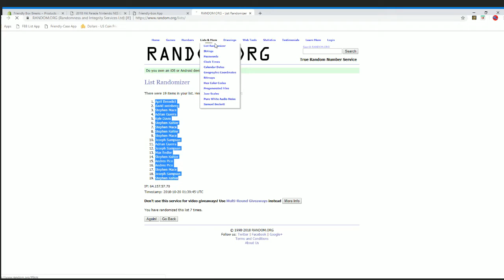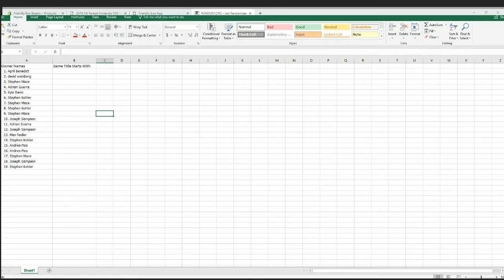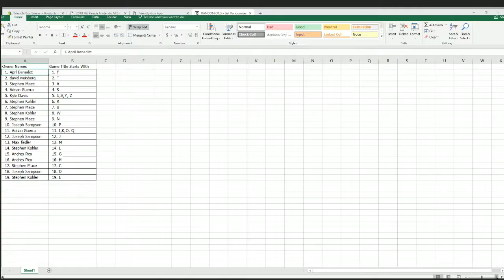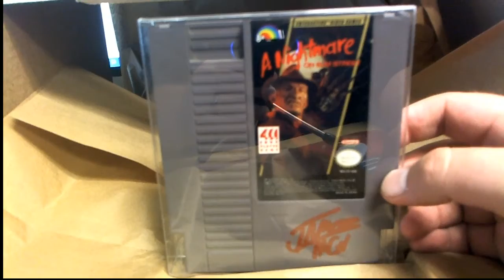2018 Hit Parade Nintendo NES Cartridge Hobby series 1 ID HITNINTENDO204